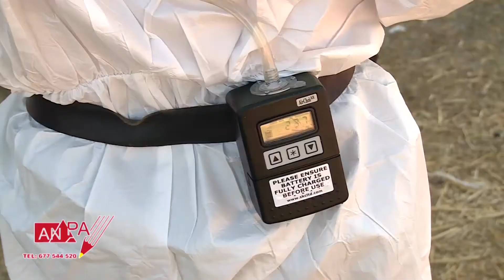Empate sen goles da SD en Laracha nun partido valioso para os chantadinos